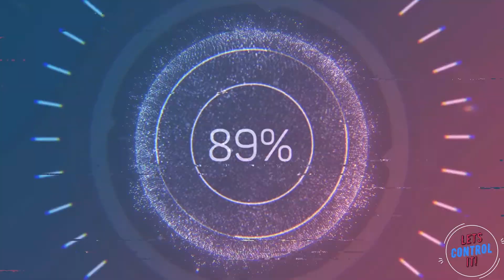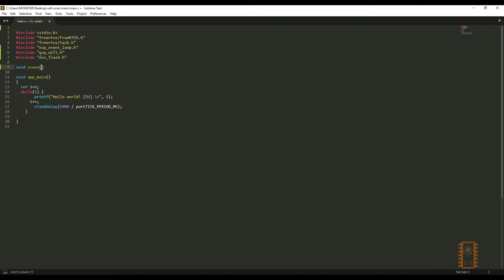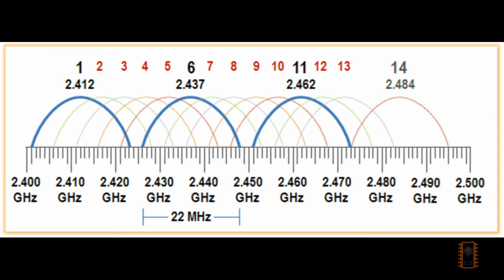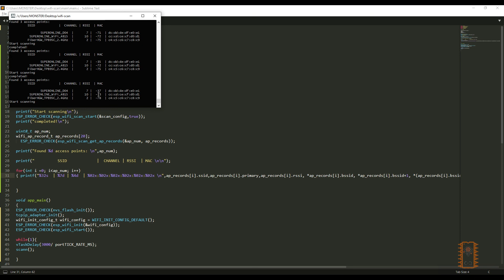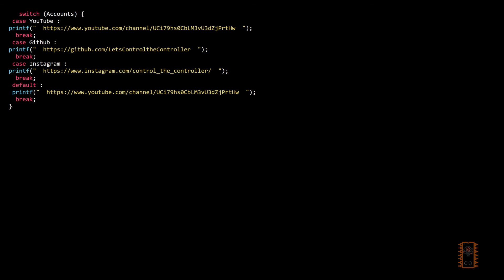#11 ESP-IDF Wifi Scan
Hello everyone, we have learned many useful functions from freertos api and logging library. From now on, we will see what can we do about wifi features.

We will see how to initialize wifi, and scan access points and see them on the console.

        switch (Accounts) {

            break;
         case Github :
            break;
         case Instagram :
            break;

            break;}